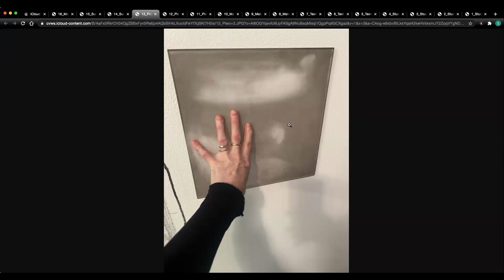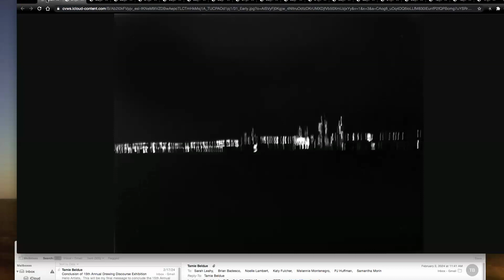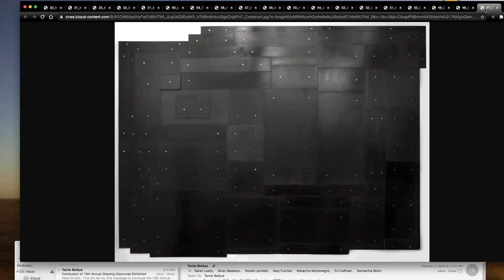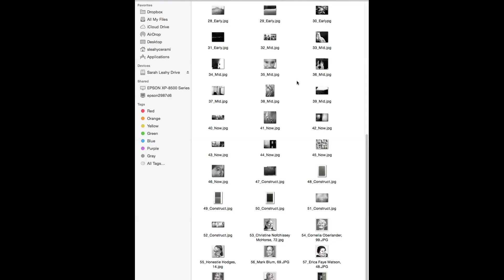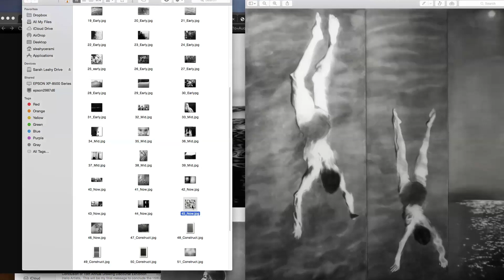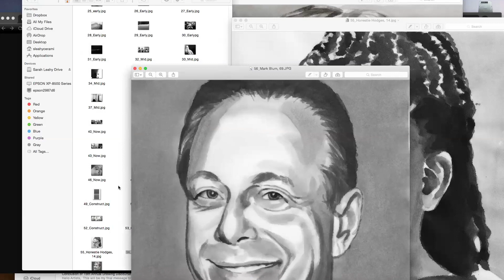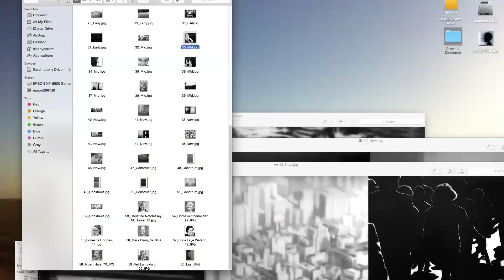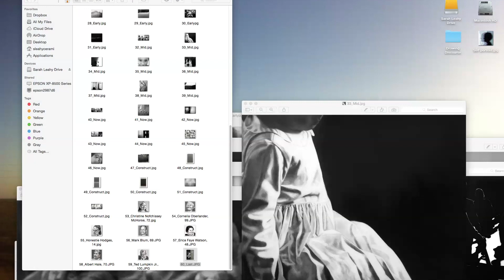Sarah Leahy: Studio Visit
15th Annual Drawing Discourse Exhibition